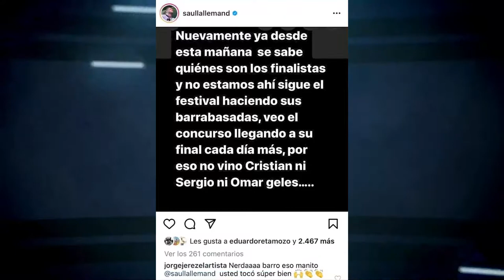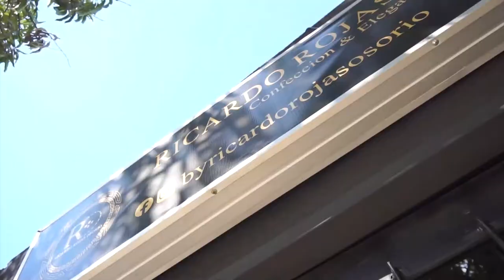EL REY VALLENATO JULIÁN ROJAS AFIRMA QUE A LA FINAL LLEGARON ACORDEONEROS QUE PELARON PITOS